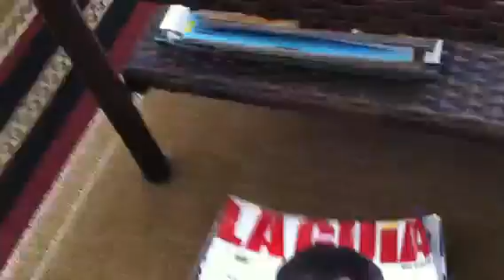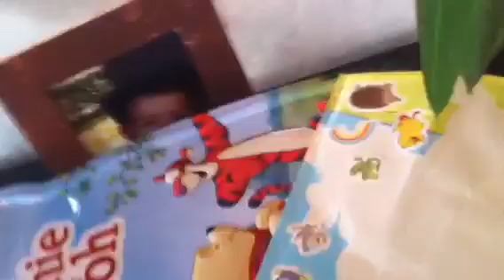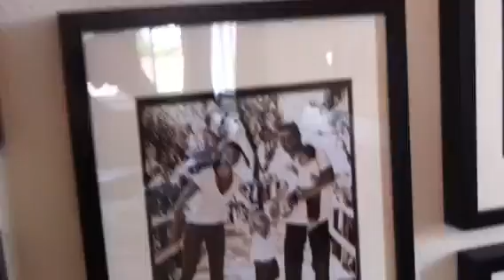Florida pool time 2012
Hanging at home